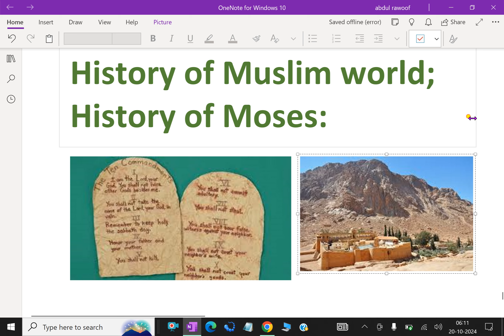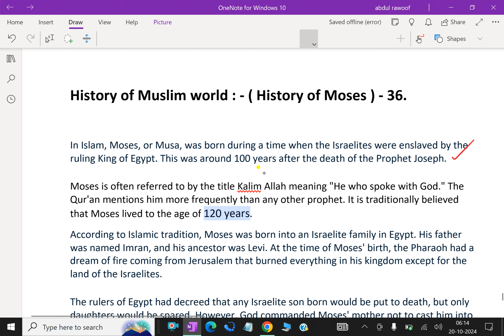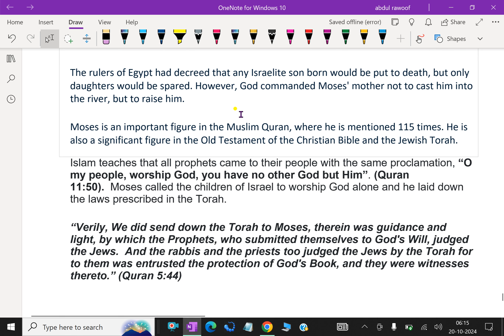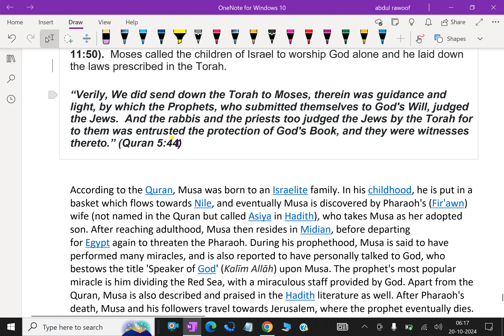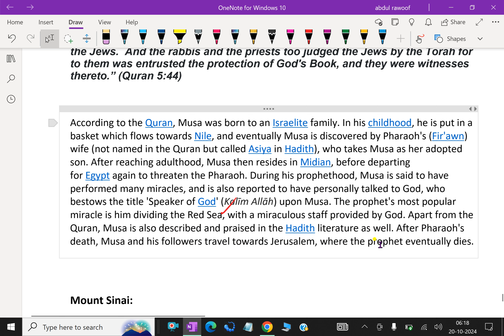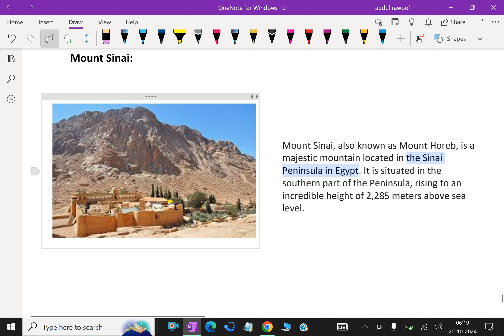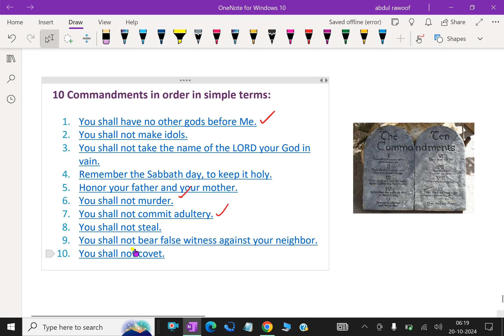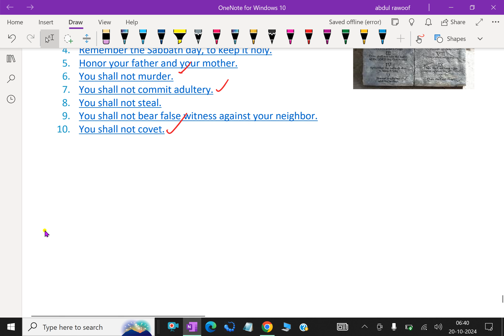History of the Muslim world: - ( History of Moses ) - 37. moses islamic history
In Islam, Moses, or Musa, was born when the Israelites were enslaved by the ruling King of Egypt. This was around 100 years after the death of the Prophet Joseph.
Moses is often referred to by the title Kalim Allah meaning "He who spoke with God." The Qur'an mentions him more frequently than any other prophet. It is traditionally believed that Moses lived to the age of 120 years.